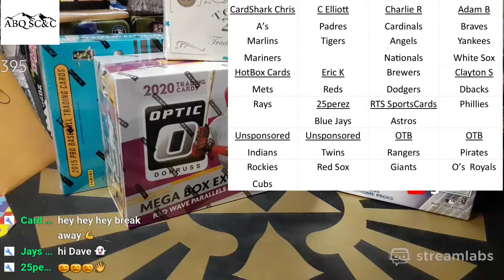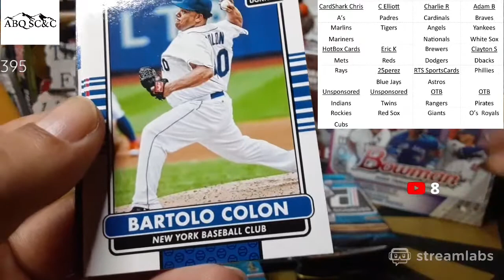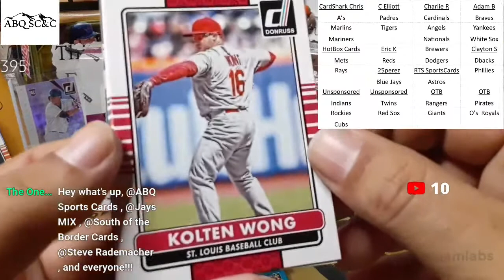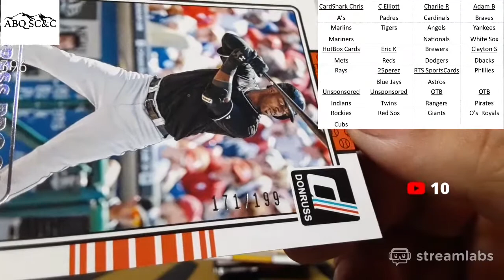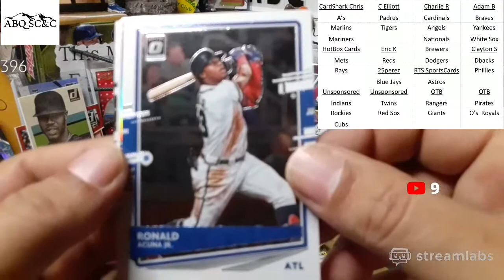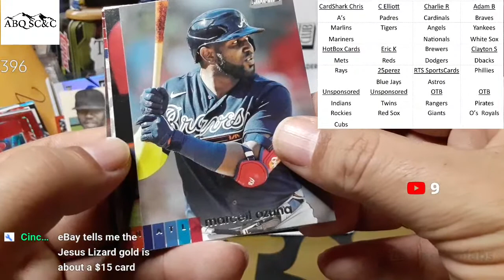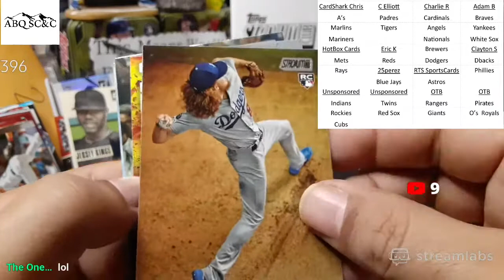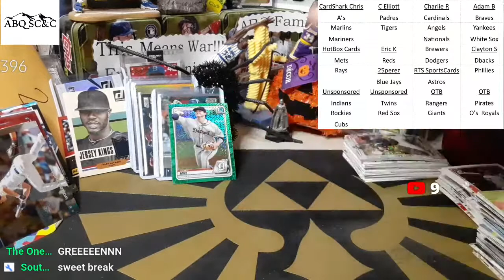Happy Halloween!!! 2020 Mega Hobby MultiBox Break